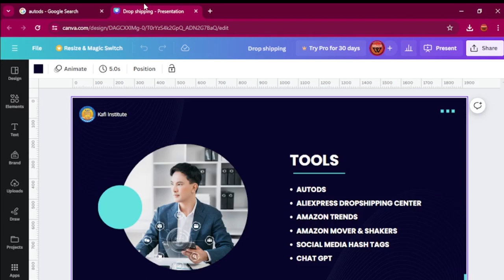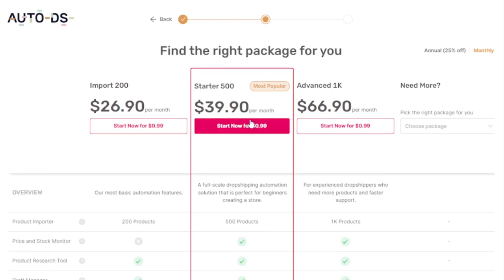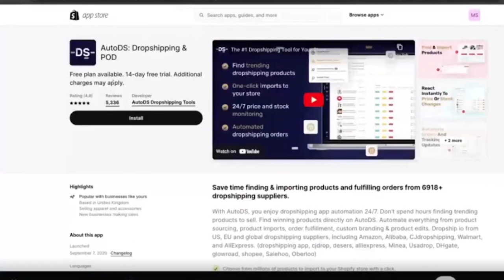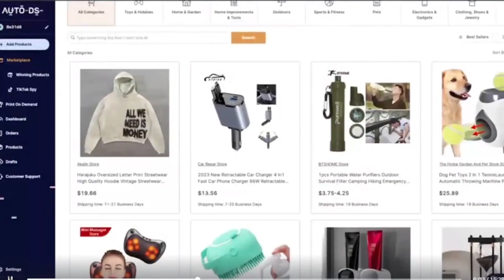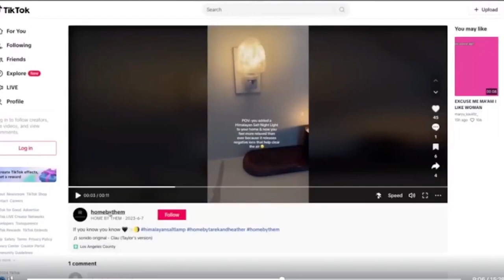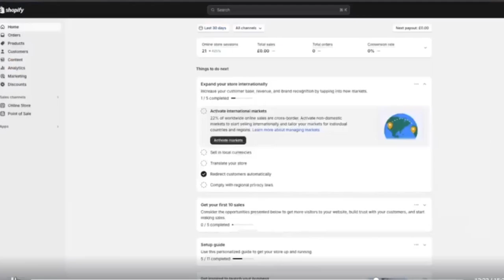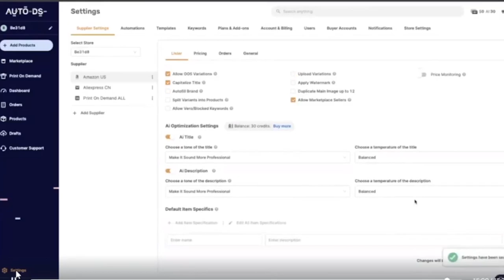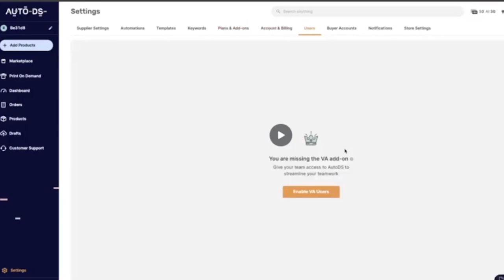Shopify Drop shipping Lecture 2 Product hunting Part 2 AUTODS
In these engaging and informative training videos, you'll gain invaluable insights into:
1. Understanding the Student Career Consultant Role: Learn about the responsibilities, duties, and essential skills required developing as a student career consultant. Discover how student career consultants serve as mentors, advisors, and guides to students on their academic and career journeys.
2. Importance of Student Career Consultation: Discover the importance of providing personalized career guidance and support to students as they navigate educational choices, career pathways, and future aspirations. Understand how student career consultants play a pivotal role in helping students make informed decisions and achieve their academic and professional goals.
3. Navigating the Education Landscape: Dive into the varied and dynamic landscape of the education industry, including trends, challenges, and opportunities. Explore the evolving needs and expectations of students, parents, and educational institutions in today's competitive environment.
4. Building Trust and Relationships: Explore strategies for building trust and rapport with students, parents, and stakeholders. Learn how effective communication, empathy, and professionalism contribute to establishing meaningful relationships and fostering a supportive learning community.
5. Leveraging Resources and Tools: Discover a range of resources, tools, and best practices to enhance the effectiveness of student career consultation services. Explore innovative approaches, technology solutions, and collaboration opportunities to optimize outcomes and maximize impact.
6. Empowering Student Success: Learn how to empower students to take ownership of their educational and career journeys, set realistic goals, and overcome obstacles. Explore strategies for promoting self-awareness, resilience, and lifelong learning skills to foster student success.